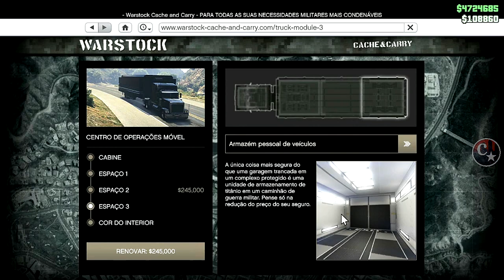💥NOVO VÍDEO💥DUPLICAÇÃO MASSIVA COM PLACAS LIMPAS😨100% FUNCIONANDO PS4/PS5/XBOX1 GTA5 ONLINE🔞🌐